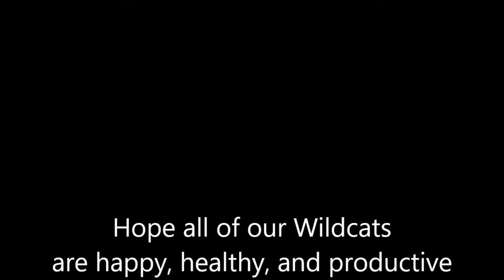G.I. - Work From Home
Gallego Intermediate's Leadership Team works from school, home, & elsewhere during the school closure as we do distance/virtual teaching and learning.